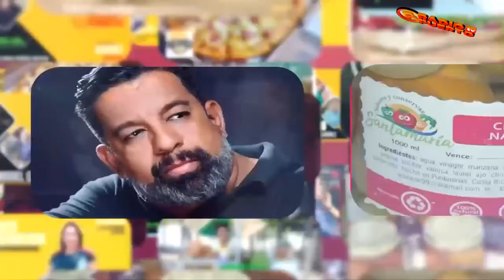DISTRITO EMPRENDEDOR FUTUDIA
Invitado Especial: Javier Ramírez López
Diseñador Grafico